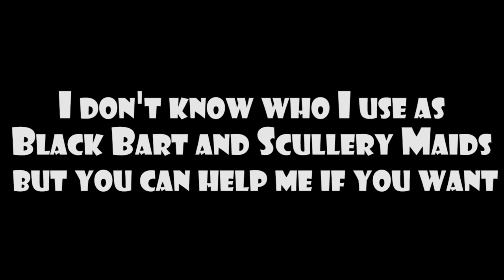"The Sword in The Stone" (Okuma The God Style) Cast Video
hi guys here's the cast of my spoof of "The Sword in The Stone"